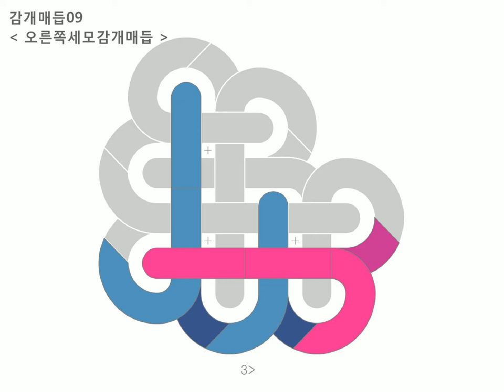09 오른쪽세모감개매듭 : Baeky Maem 배키매듭방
감개매듭 : 09 오른쪽세모감개매듭 =동영상

1) 왼쪽 파랑끈을 세로로 2번 감는다 (뒤에서 앞으로)
2) 오른쪽 분홍끈을 가로로 감고
3) 세로로 세워준다 (앞에서 뒤로)
4) 왼쪽 파랑끈을 가로로 감고
5) 세로로 붙어있는 파랑끈들 사이를 왼쪽 방향으로 메운다 (뒤에서 앞으로)
6) 오른쪽 분홍끈을 가로로 감고
7) 왼쪽 파랑끈을 가로로 감는다 (뒤에서 앞으로)